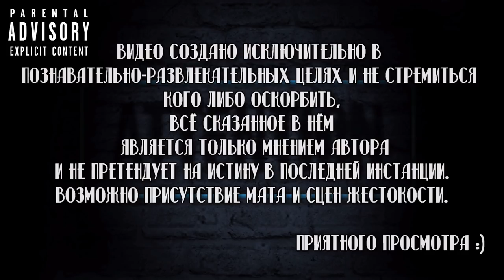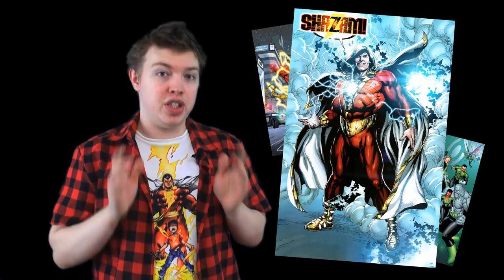СходилЯЗначитНа Шазам / Shazam🚶‍♂️ [Мнение О Фильме + Спойлер в конце]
Помощь в развитии проекта:

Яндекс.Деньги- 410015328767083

Шазам / Shazam

О Фильме:
Год выхода-2019
Продолжительность-132 мин. / 02:12
Рейтинг IMDb-7.80

Описание:
В каждом из нас живет супергерой, нужна лишь толика магии, чтобы он проявил себя. Билли Бэтсон должен прокричать всего лишь одно слово — ШАЗАМ! — чтобы из сообразительного четырнадцатилетнего мальчишки превратиться во вполне себе взрослого супергероя Шазама, а все благодаря древнему волшебнику. В душе он остается ребенком, пусть и во взрослом могучем теле, поэтому поступает так, как поступил бы любой подросток, получивший сверхспособности, — оттягивается на полную катушку в этой подросшей версии себя самого! А умеет ли он летать? А есть ли у него рентгеновское зрение? Может ли он стрелять молниями из рук? А может ли пропустить контрольную по обществознанию? Шазам проверяет границы своих возможностей с бесшабашностью расшалившегося ребенка.

Но ему придется быстро обрести контроль над своими способностями, чтобы сразиться со смертоносными силами зла доктора Таддеуса Сиваны.

"Хочешь спасти мир? Скажи..."